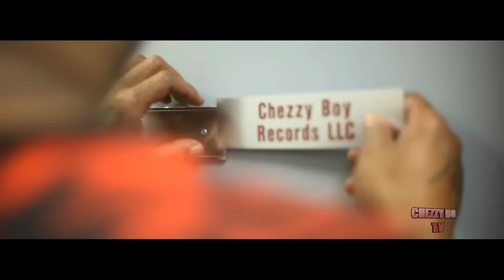Trap Face Hustlers (Full Hood Trap Movie)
This Movie Is Based On A True Story From Charlotte Nc
Chezzy Boy The Rapper Trying To Follow His Dreams But The Streets Keep
Calling Him But Life Gets Hard

people from my channel thanks for checking me out im from Charlotte NC if you need videos an more hit me up on ig@chezzyboy704 Best Hood Movies Trap Movies

Too Much Sugar For A Dime: The Milwaukee Story | Full 2023 Movie | Crime Thriller
"Take Over Your Trap" The Movie - Starring Bankroll Fresh, 2 Chainz & Skooly
Full Movie Mystery Adventure,Time Trap 2017
" CITY OF WAR " Trap Movies
God City Da Movie
HARDEST HOOD TRAP RAP MOVIE I EVER SAW! THE REAL CHIRAQ! MUST WATCH! 2023!
Sho Flacco - New Trap City (The movie)
City Limitz (Hood Movie )
Shoot First Reloaded (Hood Movie)
Shelia "The Movie"
Percentage (FULL Hood Movie)
City Limitz (Hood Movie ) Remastered Dir. @YungCatBgm2200
I Got the Hook Up 2 | Official Movie
Memphis Hood Movie: Going Legit
810 TRAP 1(FULL MOVIE) - Directed by @iamthousand @the_los follow @FamOverTV
Cam'ron - Killa Season (Full Movie) 🦅